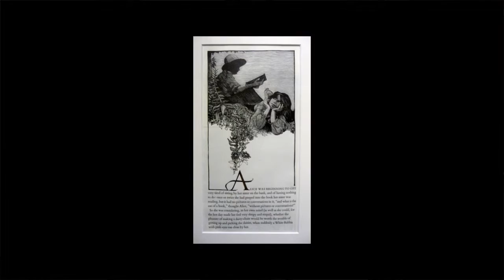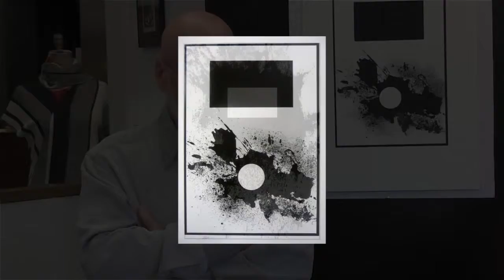Talking Art - 021 - Barry Moser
An interview between host Jane Trigère and artist Barry Moser. Recorded by Frontier Community Access Television at the Deerfield Arts Bank in South Deerfield, MA.